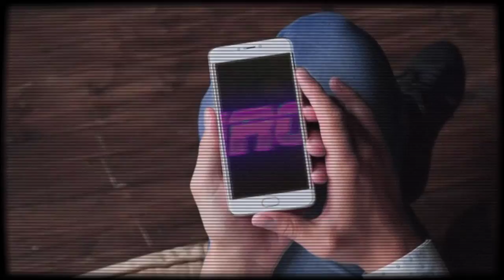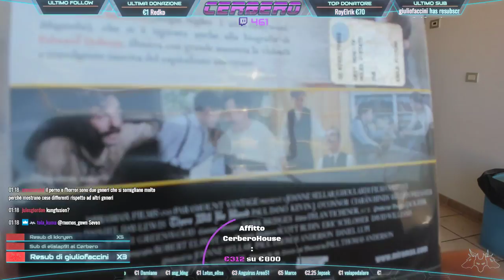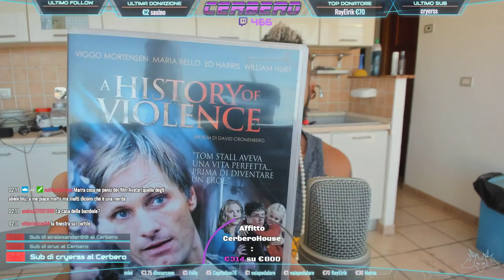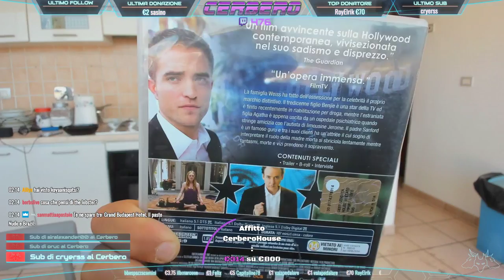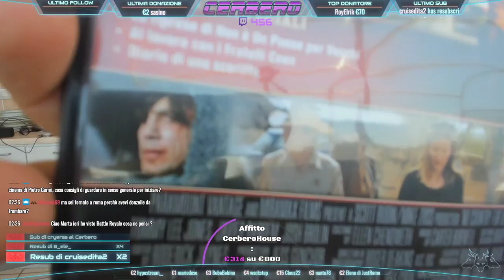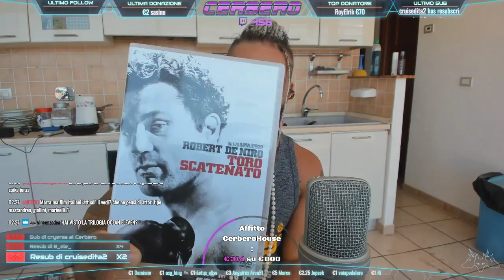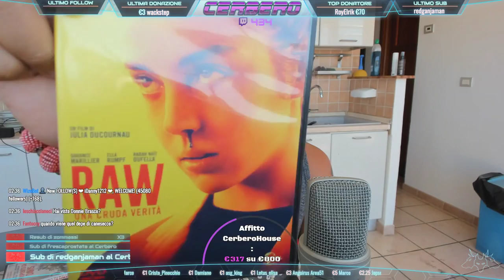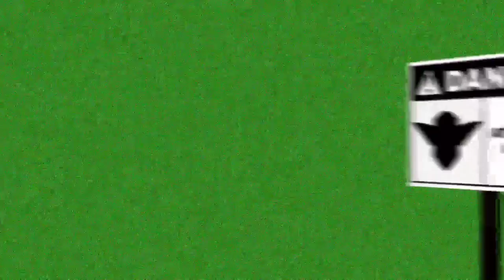MARRA VI CONSIGLIA un SACCO di FILM!! | Cerbero Podcast #189